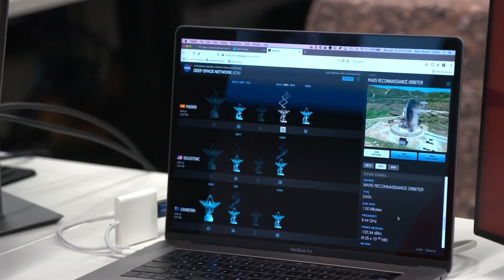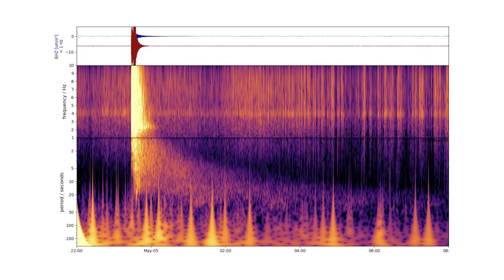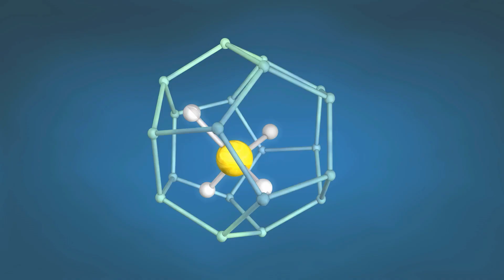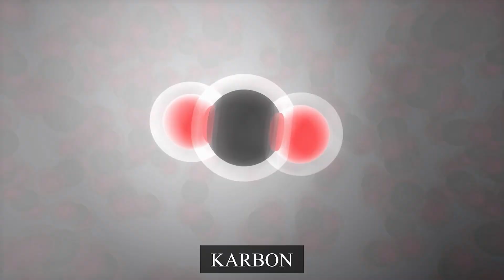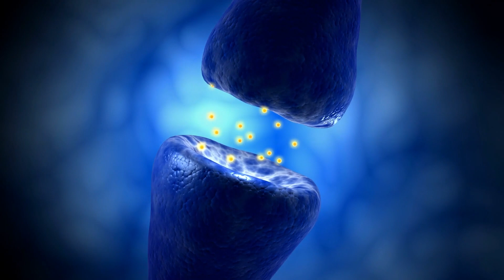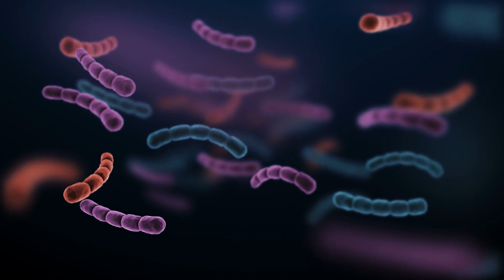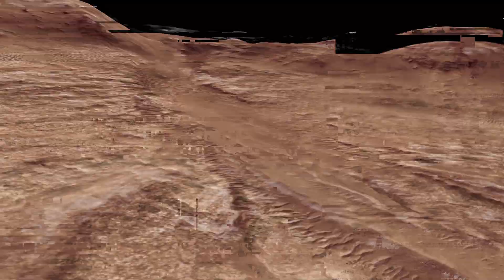You Won't Believe What NASA Found on Mars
Setting foot on Mars has been one of the greatest discoveries in human history. Of course,  no human has set foot on the Red Planet to date. However, thanks to robotic vehicles sent to explore Mars more closely, we are gaining significant insights.